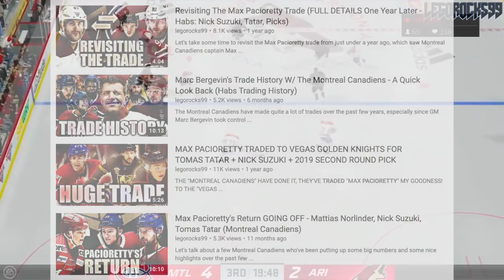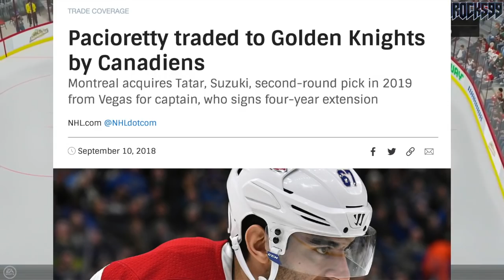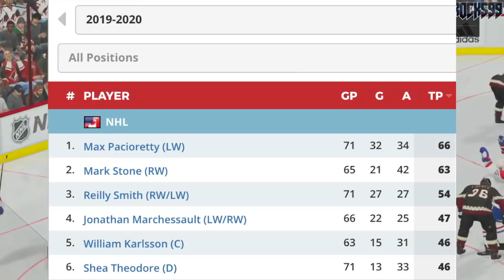The Max Pacioretty Trade Two Years Later: A HUGE WIN For Montreal Canadiens & Vegas Golden Knights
In September of 2018, the Montreal Canadiens traded their captain Max Pacioretty to the Vegas Golden Knights in exchange for forward Tomas Tatar, a 2nd round pick at the 2019 NHL Entry Draft, and one of the top NHL prospects in Nick Suzuki.

Two years later, after the Habs traded the pick in exchange for another pick that was used to select Mattias Norlinder, after Nick Suzuki showed off his immense value as a rookie in the 2020 Stanley Cup Playoffs against the Pittsburgh Penguins and the Philadelphia Flyers, after Tomas Tatar replaced Max Pacioretty's point production on the team, and after Max Pacioretty led the Vegas Golden Knights' offense throughout the 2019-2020 NHL regular season, I think it's fair to say this trade has been a very big win for both the Habs and VGK.

The matchups are currently the Canucks VS Golden Knights, Stars VS Avalanche, Lightning VS Bruins, and Flyers VS Islanders.

Of the Conference Semi-Final matchups, the Boston Bruins have been eliminated thus far.

Nick Suzuki was one of the top NHL prospects taken out of the 2017 NHL Entry Draft.

1st - New Jersey Devils, Nico Hischier
2nd - Philadelphia Flyers, Nolan Patrick
3rd - Dallas Stars, Miro Heiskanen
4th - Colorado Avalanche, Cale Makar
5th - Vancouver Canucks, Elias Pettersson
6th - Vegas Golden Knights, Cody Glass
7th - New York Rangers (from Arizona Coyotes), Lias Andersson
8th - Buffalo Sabres, Casey Mittelstadt
9th - Detroit Red Wings, Michael Rasmussen
10th - Florida Panthers, Owen Tippett
11th - Los Angeles Kings, Gabriel Vilardi
12th - Carolina Hurricanes, Martin Necas
13th - Vegas Golden Knights (from Winnipeg Jets), Nick Suzuki
14th - Tampa Bay Lightning, Callan Foote
15th - Vegas Golden Knights (from New York Islanders), Erik Brannstrom
16th - Calgary Flames, Juuso Valimaki
17th - Toronto Maple Leafs, Timothy Liljegren
18th - Boston Bruins, Urho Vaakanainen
19th - San Jose Sharks, Josh Norris
20th - St. Louis Blues, Robert Thomas
21st - New York Rangers, Filip Chytil
22nd - Edmonton Oilers, Kailer Yamamoto
23rd - Arizona Coyotes (from Minnesota Wild), Pierre-Olivier Joseph
24th - Winnipeg Jets (from Columbus Blue Jackets via Vegas Golden Knights), Kristian Vesalainen
25th - Montreal Canadiens, Ryan Poehling
26th - Dallas Stars (from Chicago Blackhawks), Jake Oettinger
27th - Philadelphia Flyers (from Washington Capitals via St. Louis Blues), Morgan Frost
28th - Ottawa Senators, Shane Bowers
29th - Chicago Blackhawks (from Anaheim Ducks via Dallas Stars), Henri Jokiharju
30th - Nashville Predators, Eeli Tolvanen
31st - St. Louis Blues (from Pittsburgh Penguins), Klim Kostin